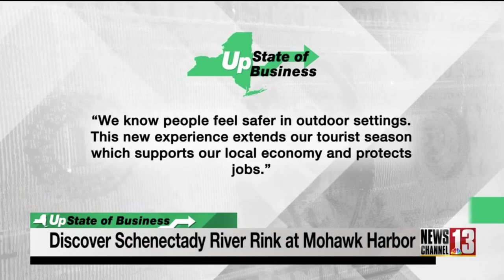News13 visits the Schenectady River Rink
We’re very excited to bring an outdoor ice skating rink to Schenectady’s Mohawk Harbor! For our first year you can expect fun for the whole family including ice skating sessions, lounge area, Beekman 1802 retail pop-up, and great food and beverages from our neighbors, Druthers Brewing Company and The Shaker and Vine. And don’t forget to visit our friends at The Costumer at their Mohawk Harbor retail store or in our tent on Wednesday nights.